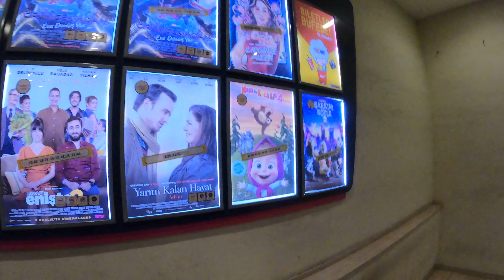Izmir Christmas Nightlife Walking Tour / Forum Bornova 27 December 2021|4k UHD 60fps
Walking tour in one of the most luxurious and attractive neighborhoods of Izmir in the last days of the year and Christmas celebration is very attractive and exciting.
Forum Bornova can be considered one of the most luxurious neighborhoods in Izmir.
This neighborhood is very popular among tourists and the presence of luxury and reputable brands in it has caused most tourists to come to bornova neighborhood for their shopping.
As we approach the end of the year and on December 27, you can see beautiful Christmas decorations on the streets of Nişantaşı neighborhood.

📅 Date Record: 27 December 2021
Climatic Condition :
🌡 Air Temperature:  ℃